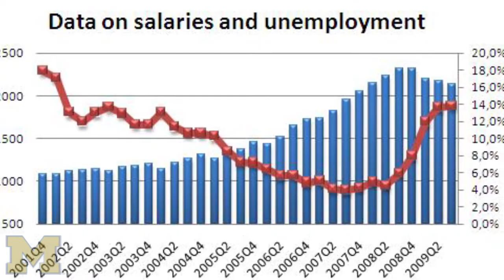Sheldon Danziger: Congress must do more to alleviate rising poverty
Sheldon Danziger is the Henry J. Meyer Distinguished University Professor of Public Policy and the director of the Ford School's National Poverty Center.